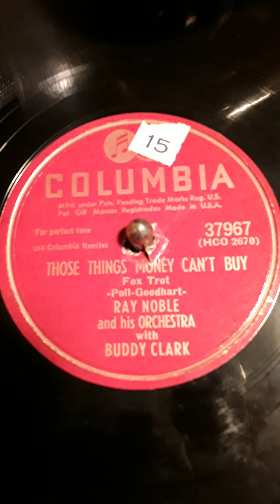Those Things Money Can't Buy -Fox Trot -Poll-Goodhart- Ray Noble and his Orchestra with Buddy Clark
Columbia label record # 37967 (HCO 2670) Date 1948